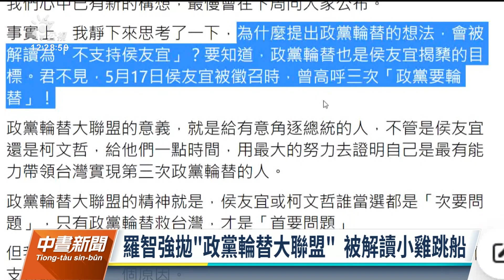羅智強拋組「政黨輪替大聯盟」 「藍白合」再成熱議｜20230616 公視中晝新聞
近期部分民調顯示國民黨侯友宜支持度暫居第三，國民黨立委參選人羅智強拋出「政黨輪替大聯盟」，喊出誰當總統是次要問題，被解讀為不支持侯友宜。羅智強則表示，政黨輪替跟支持侯友宜並沒有衝突，而是希望透過第三方，整合支持政黨輪替的6成選票。侯友宜競選工作室也出面緩頰，強調羅智強沒說不支持侯友宜。